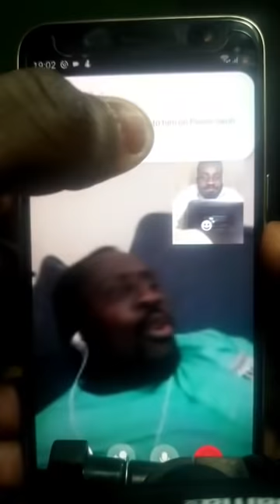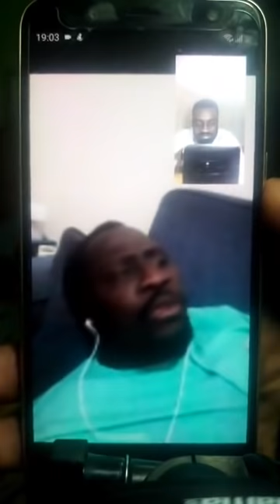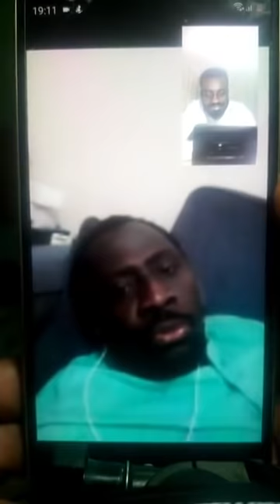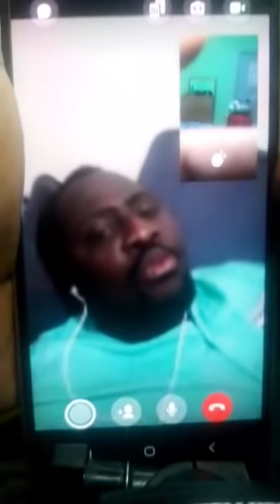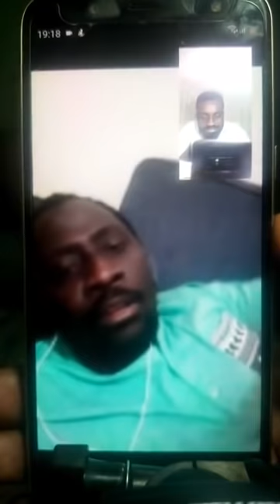CODE MICKY interviews DON TILO on his beef with ARCHIPALAGO, Kennedy Agyapong vs Obinim, Shatta Wale